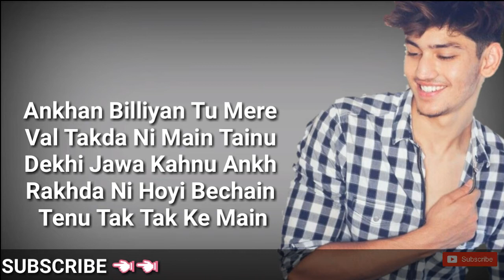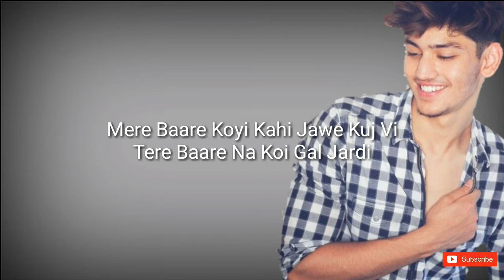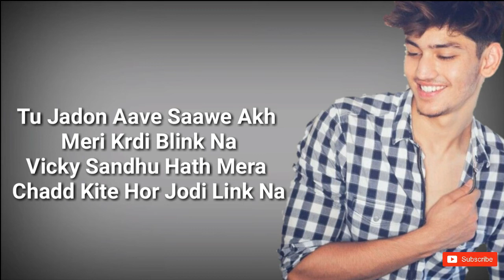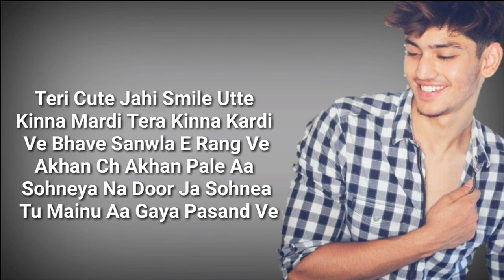Cute ( LYRICS ) | Aroob Khan | Satvik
Its Video About Cute Lyrics In 2020 Under Desi Music Factory Music Level I Am Not Owner Of Its Audio

{ Audio Credit }
Singer : AROOB KHAN
Lyrics: VICKY SANDHU
Composer : Vicky Sandhu
Music Produced and Arranged by Rajat Nagpal
Starring: Aroob Khan & Satvik Sankhyan
Produced By: Anshul Garg
Special Thanks : Yatin Kukreja
Video Director - GURINDER BAWA
Assistant Director - Preet Surrey
Video Supervisor: Raghav Sharma
Project Manager: Piyush Chandak
Distribution: Believe Digital
Promotions: Team DMF

Lyrics :

Akha billian tu mere vall takda nai
mai tenu dekhi jawa kahnu akh rakhda ni
Hoyi bechain tenu tak tak ke main
Jawa andro andri khardi
Teri cute jahi smile utte kina mardi
Tera kinna kardi ve bhave sanwla e rang ve
Akha ch akha pale aa sohnea
Na door ja sohnea tu menu agya psand ve

Dil vich teri tasveer jahi banake onu rawa takkdi
Jehri kade time naal uthdi nai c tera time chakkdi
Menu bhave koi kahi jawe kuj v
Tere bare na koi gall jardi

Tu jado awe saawe akh meri krdi blink na
VICKY SANDHU hath mera chad
kite hor jodi link na
Menu aunde perpose kine mundea de
Tenu chawa tahio han ni kardi